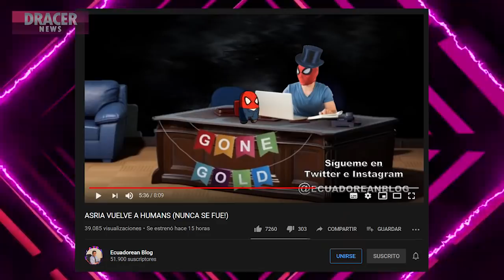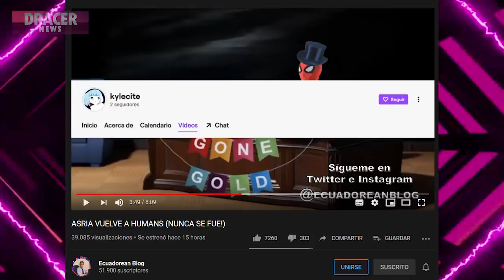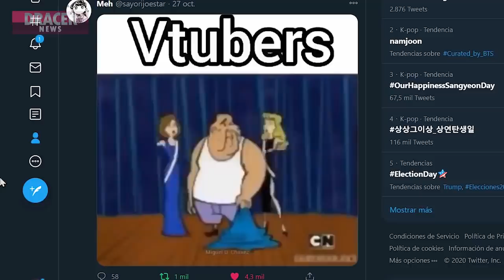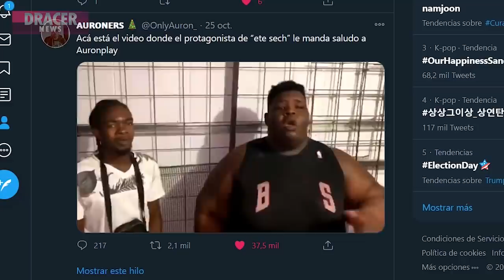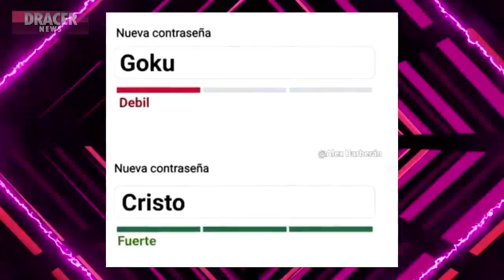La VTuber que fingió ser Mujer VUELVE - DracerNews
Videos del Ecuador-chan: (Actualizado)